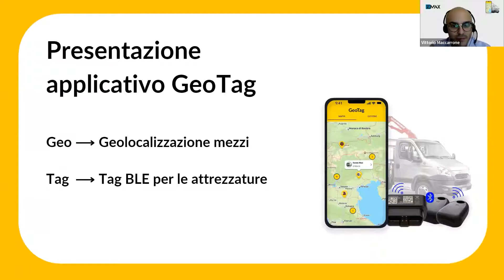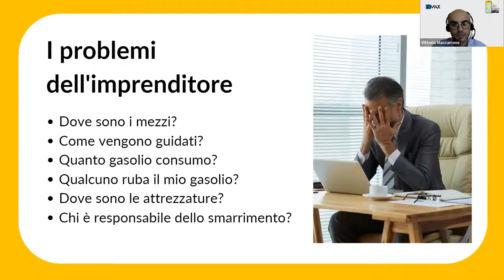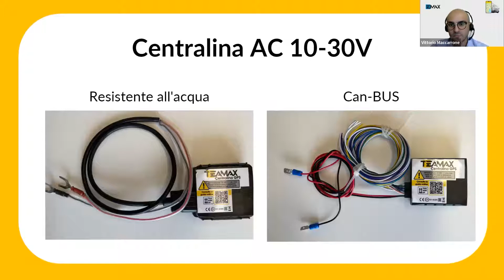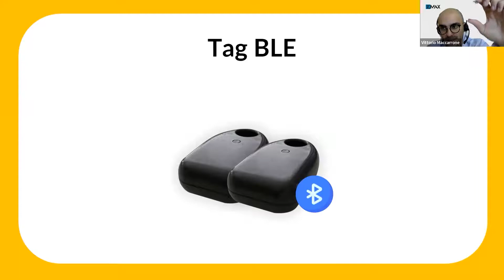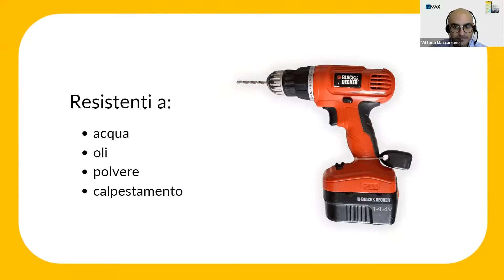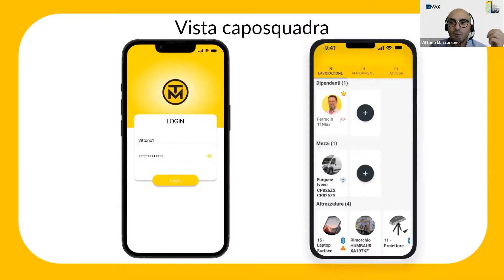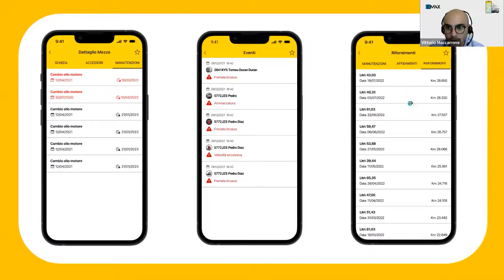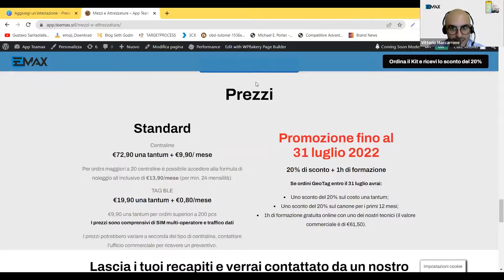Emax presenta GeoTag, l'Applicativo mobile e desktop per localizzare mezzi e attrezzature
In questio Webina Emax presenta il nuovo applicativo mobile e desktop per localizzare tramite GPS la flotta aziendale e le attrezzature.

EMAX Srl
Soluzioni Gestionali Online

Via Garibaldi 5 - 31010 Orsago (TV) - Italy